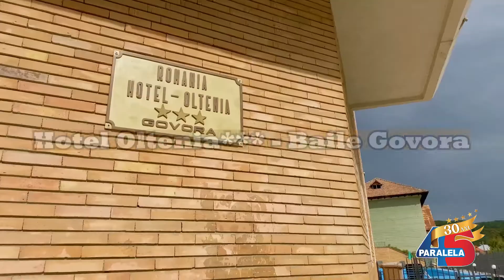VideOferte de la Paralela45 Baile Govora - HOTEL OLTENIA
🌈 Redescoperim România 🇷🇴 și vacanțele balneare cu 🎥 VideOferte de la Paralela45. 💗 Vizităm fiecare hotel, pentru a ne asigura de calitatea serviciilor oferite.
🛎 Rezervă acum și poți plăti în rate cu 0% dobândă și cu vouchere de vacanță: Sodexo, Edenred, UpRomania.